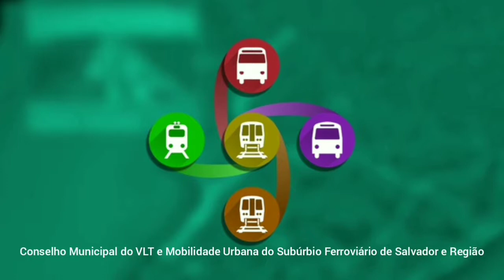VLT NO SUBÚRBIO FERROVIÁRIO NOVIDADE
Acesse radiosuburbana.net